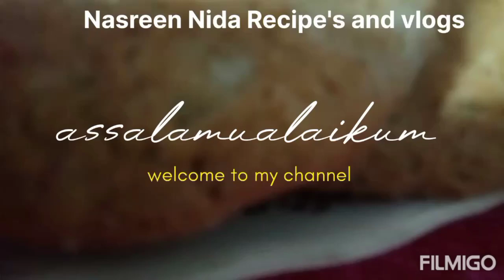Bakery Style Dum Ke Roat ||with secret ingredients#tips#perfect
Aaj mai aaplog ke liye dum ke roat ki recipe lekar aayi hu aaplog zaroor try kijiye aur comment me zaroor bataye maine kaise banaye hai duk ke roat aur next aaplog konsi recipe dekhna pasand karoge

ingredients
maide ka aata 500 gram
rawa 250 gram
suger 500 gram
asli ghee 1/2 cup
kaju 1/2 cup
badam 1/2 cup
pishta 1/2 cup
kishmish 1/2 cup
khopra 1 cup small pieces
baking powder 1/4 spoon
baking soda 1/4 spoon
elaichi 10 pieces
jawitri 2 small
jaiphal 1 inch